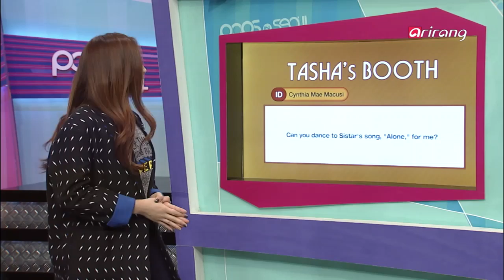Pops in Seoul-Sistar (Alone) 씨스타 (나 혼자)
Closing
Sistar (Alone)
This is a track from Sistar′s 1st mini album, "Alone." The real sound created with the piano and FX guitar and the catchy melody are quite impressive. It shows a completely different side of Sistar with lyrics that express the pain of separation.

Closing
씨스타 (나 혼자)
첫번째 미니앨범 ‘ALONE’
피아노와 FX기타가 어우러진 리얼 사운드의 몽환적이며 중독성 강한 멜로디가 인상적인 곡으로, 실연의 아픔과 사랑의 덧없음을 표현한 가사와 함께 이제 것 볼 수 없던 씨스타의 새로운 면모를 보이는 노래이다.